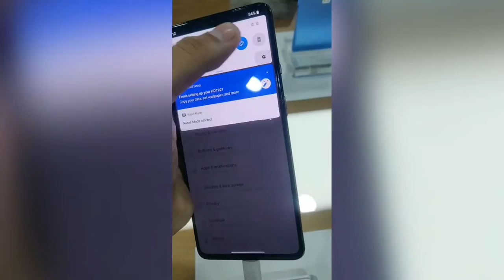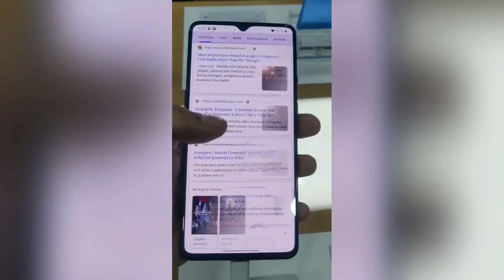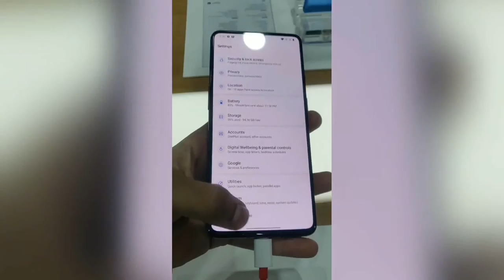Oneplus 7t impressions and first hands on review. Should you buy ?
Hi guys in this video I am gonna be giving you all first hands on impressions with a new Oneplus 7t. Should you buy it ? If you end up what you see give it a big thumbs up , subscribe to my channel and I will catch you guys in my next video .Peace out till then ...

OnePlus 7 (Mirror Grey, 6GB RAM, Optic AMOLED Display, 128GB Storage, 3700mAH Battery)